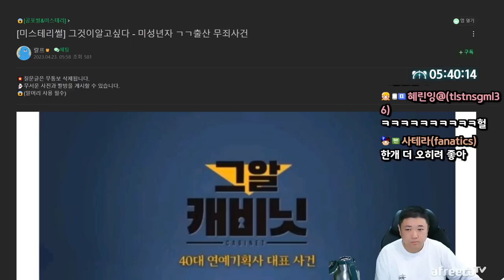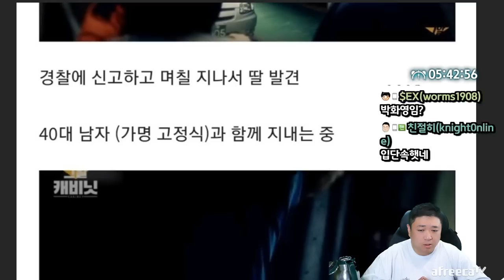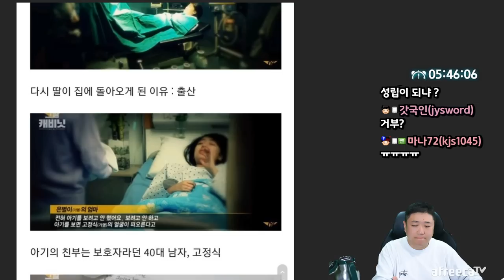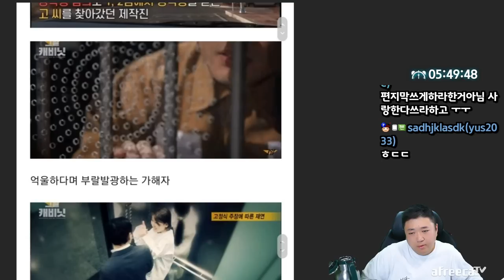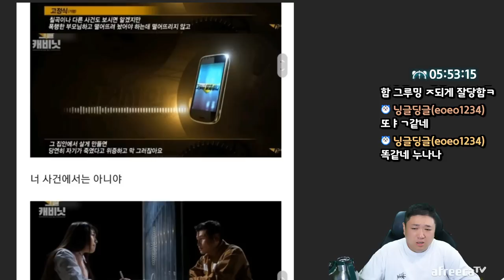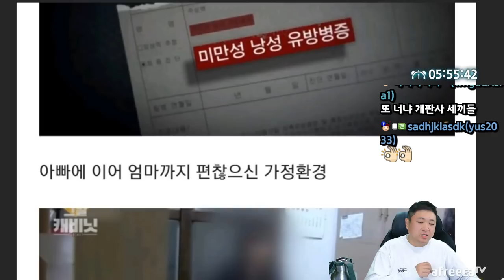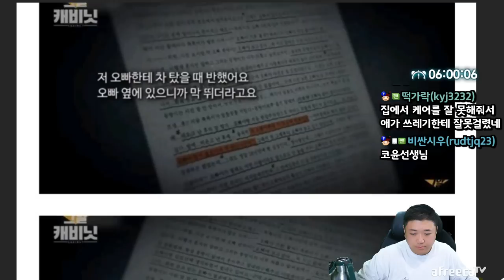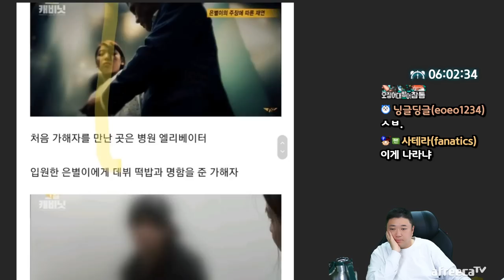[충.격.분.노] 무죄판결로끝난 그날의 진실 (23.04.29-4)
[음원출처]